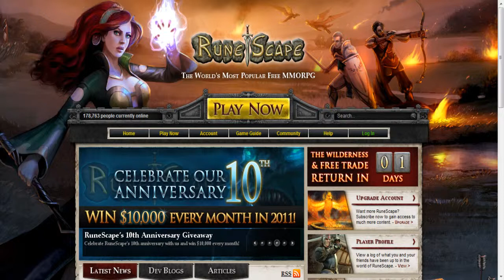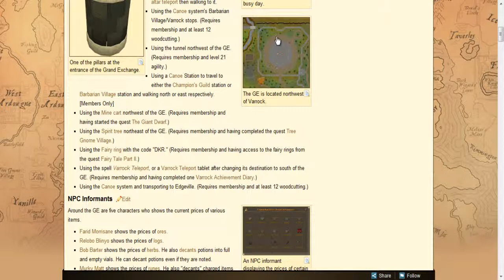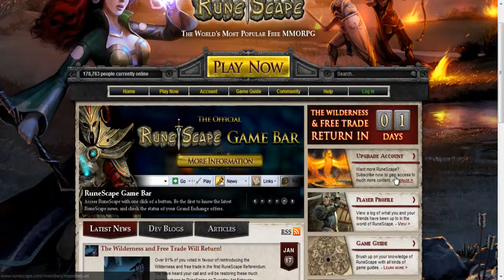Runescape Wilderness PARTY!!!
Welcome!! Hope you all come to my party!!! all info is in the 6m long video, watch it all, time will fly by :P!!!

BlogTv BlogTV live will start at 7pm GMT

Thnz for reading and watching!!!